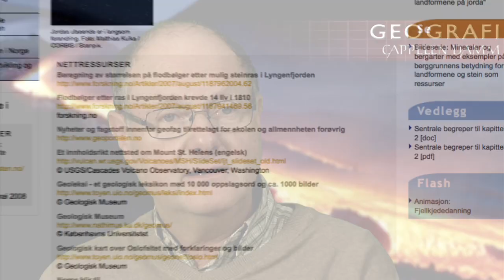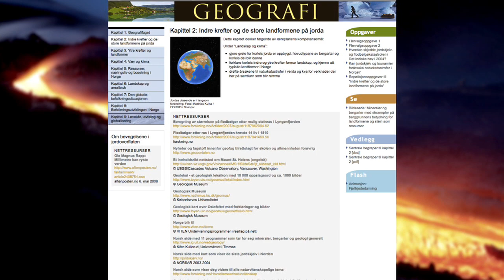Bokfilm - Geografi et læreverk fra Cappelen Damm Undervisning